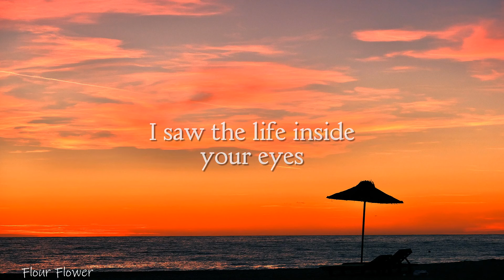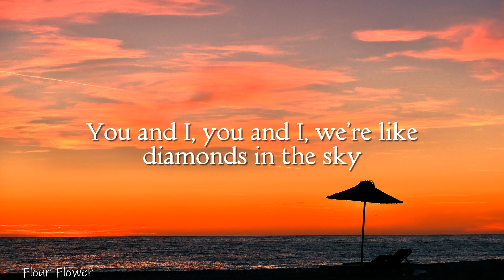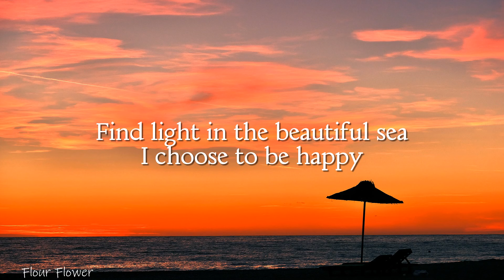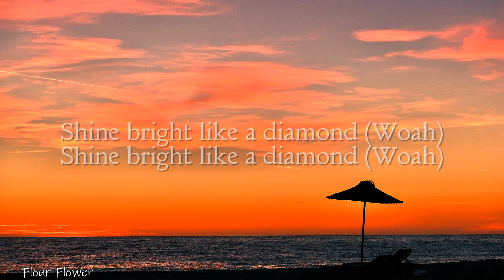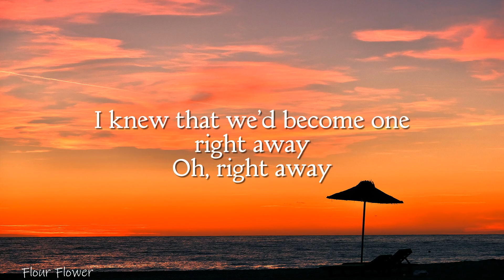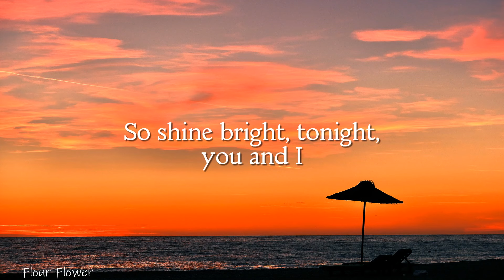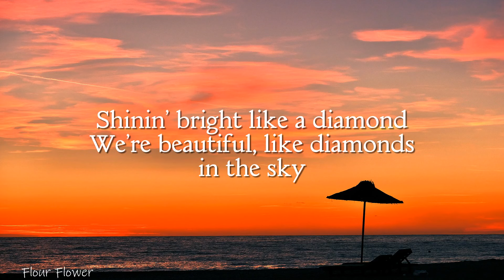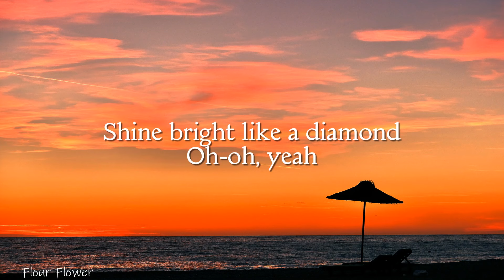Rihanna - Diamonds (lyrics)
🎤 Lyrics: Rihanna - Diamonds (lyrics)